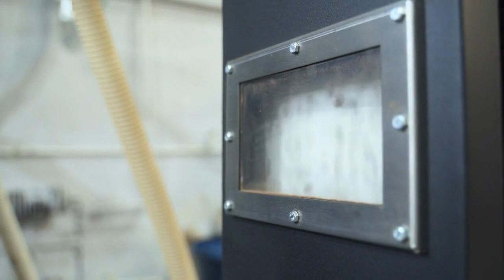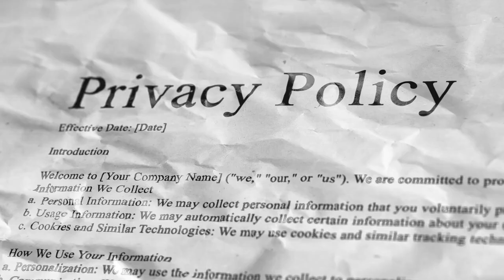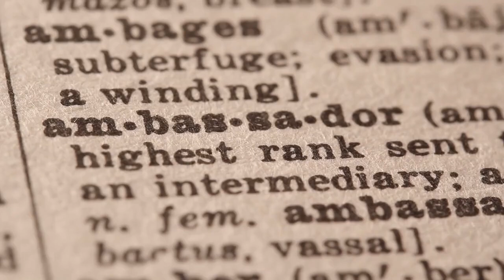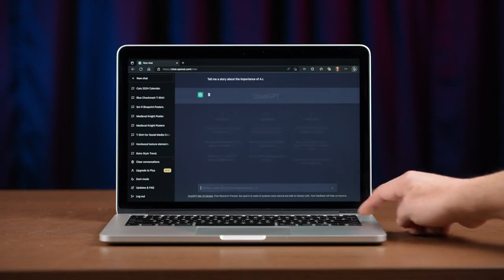It's Illegal To Visit This Fortress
Explore a forbidden realm shrouded in mystery – "It's Illegal To Visit This Fortress." Join us on a virtual journey to uncover the enigmatic tales that have led to the prohibition of setting foot within this fortress. Delve into the secrets that have shaped its off-limits status, as we unravel its historical significance, architectural wonders, and the reasons that have kept its gates firmly closed. Step into a world of intrigue, as we navigate the captivating narratives surrounding this forbidden stronghold and ponder the complexities that surround its inaccessible beauty.